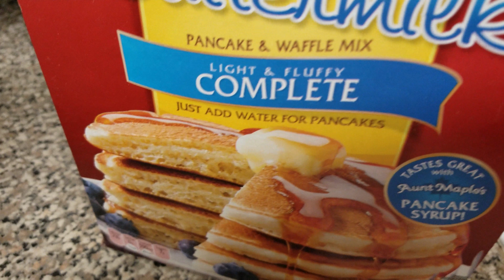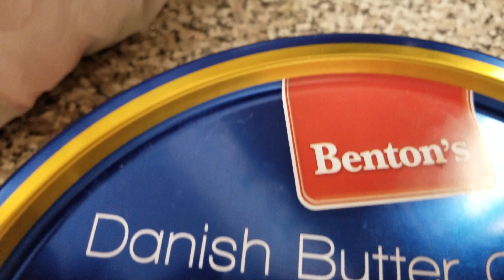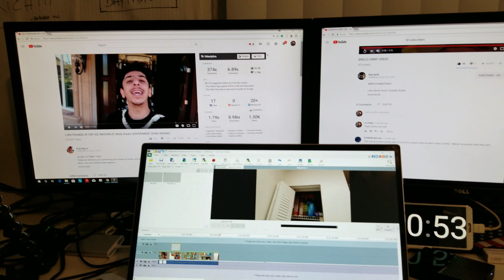Gastronome A Lover Of Food {D W P B} Season 2 Ep 173